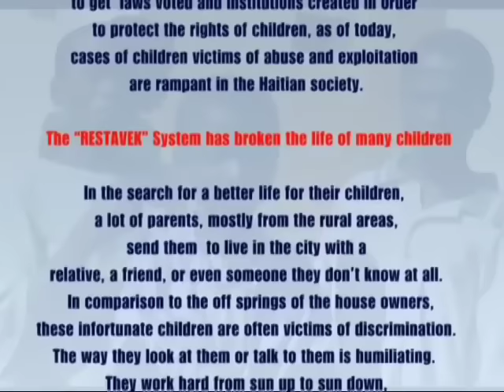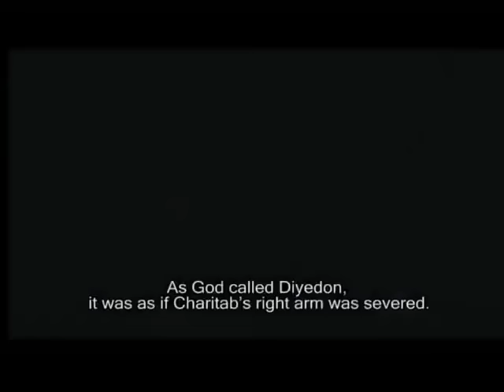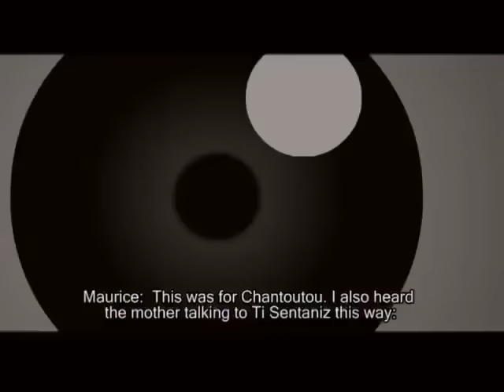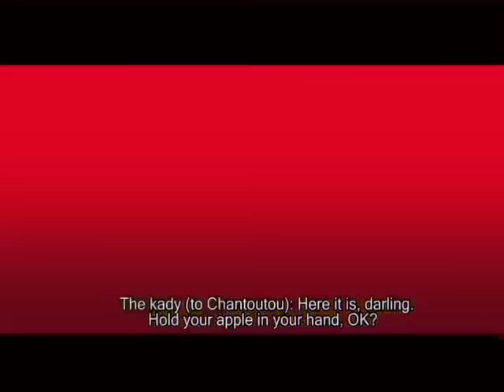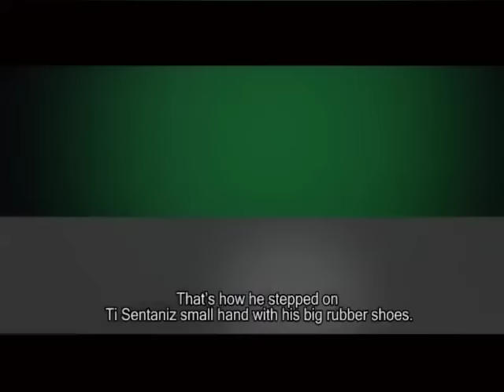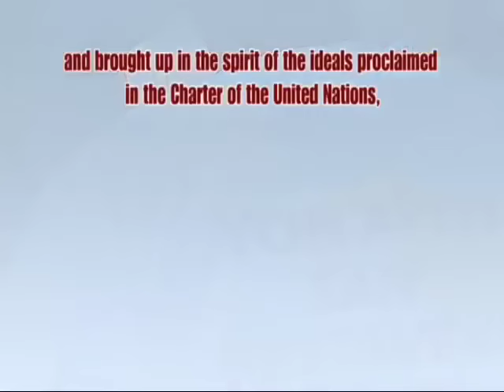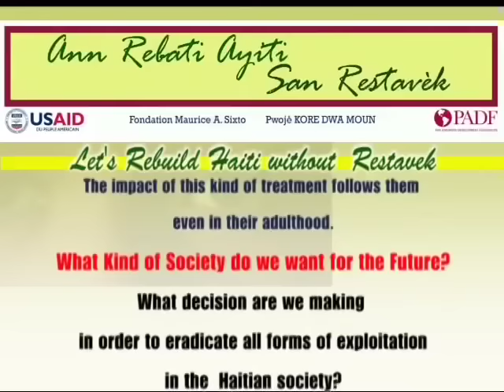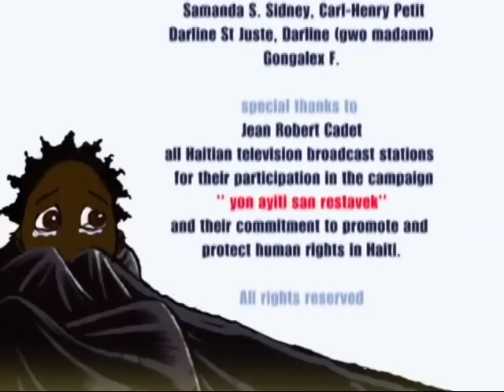Ti Sentaniz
FONDATION MAURICE A. SIXTO NAN TÈT KOLE AK  PADF GRAS A SiPÒ USAID, AP PREZANTE NOU 'TI SENTANIZ''
YON REYALIZASYON :AYITIKOMIK STUDIOS